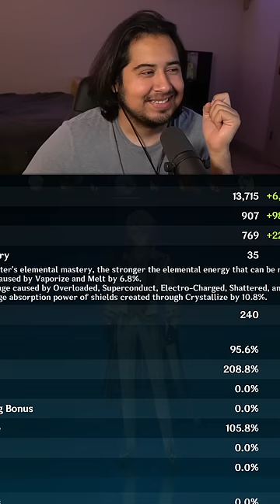The Best Ayato I've Ever Seen In Genshin Impact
This Is What A Perfect Ayato Looks Like In Genshin Impact
What did he do to get those god roll artifacts...?